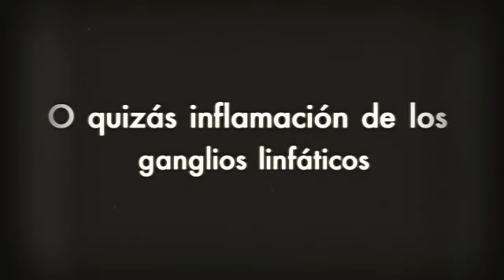culebrina enfermedad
Aprende todo lo que necesitas saber acerca de culebrina enfermedad, así podrías mejorar tu actitud y tu forma de vida con respecto a la enfermedad.
La única solución definitiva de la cirrosis hepática consiste en un trasplante de hígado, pero puedes mejorar tu calidad de vida e incluso pasar menos dolores. Descubre todo lo que necesitas saber sobre culebrina enfermedad.